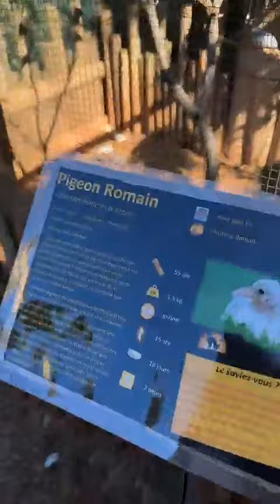SARAH LOPEZ - 04 Février 2024